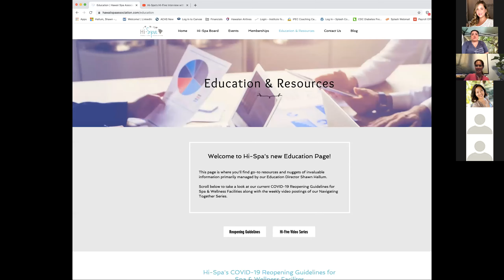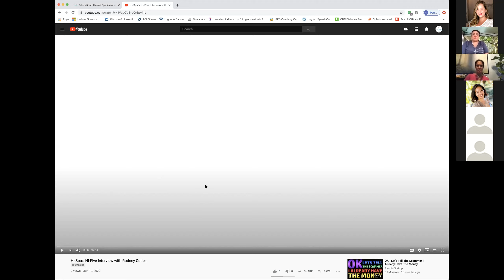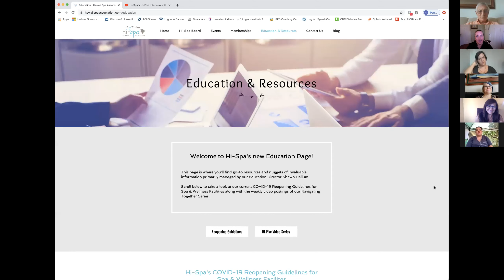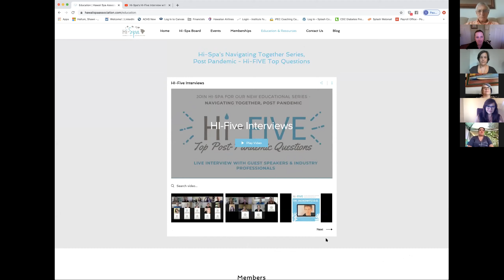HI-Spa's HI-Five Interview with Rodney Cutler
Cecilia Herzik (HI-Spa President) interviews Rodney Cutler - celebrity stylist, business owner, and fashion guru.  Rodney shares his experience with reopening his salons post-pandemic and offers tips to engage employees and customers in the new normal.